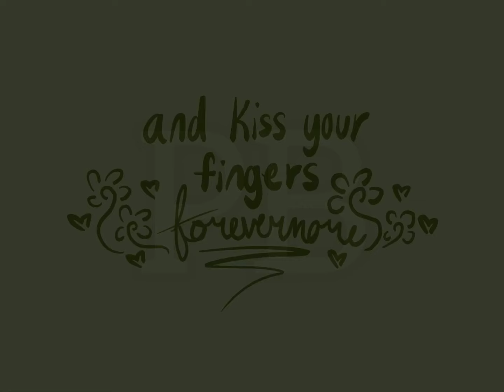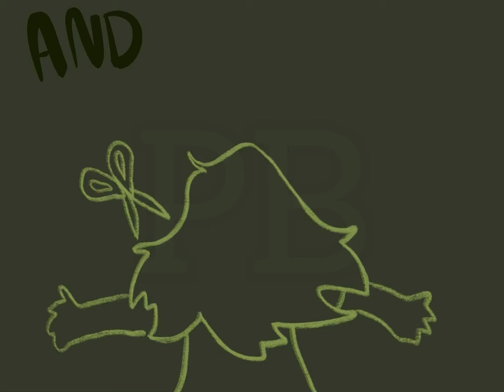Your Best American Girl | VENT ANIMATIC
Song:
Your Best American Girl - Mitski

This took a day to make. Also, this is a reupload because I forgot to add the watermark😭 but it’s only like an hour later after the original upload so it’s whatever.

I love this person that the video is based on… like a lot🙏